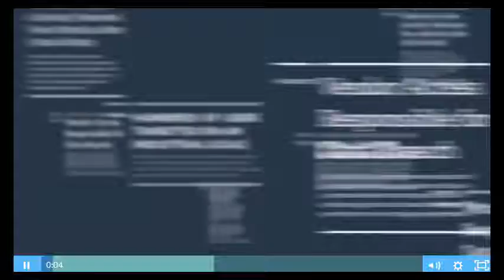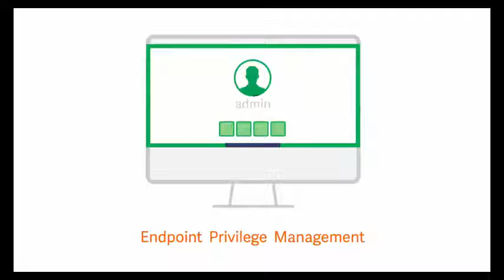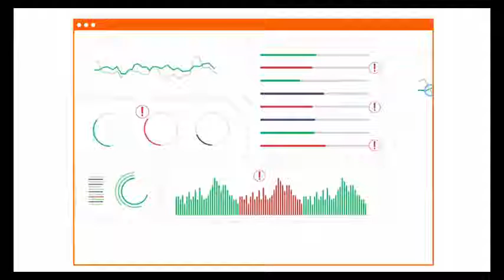BeyondTrust | Promero Reseller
Defend against threats related to stolen credentials, misused privileges, and unwanted remote access while empowering people.